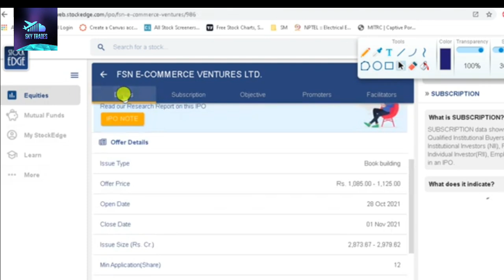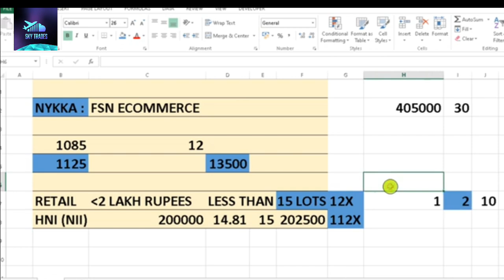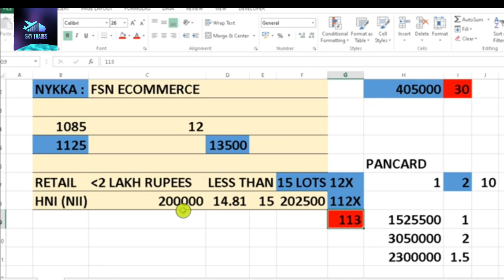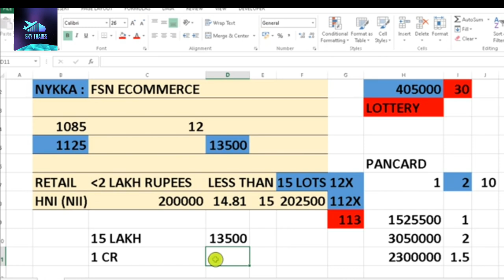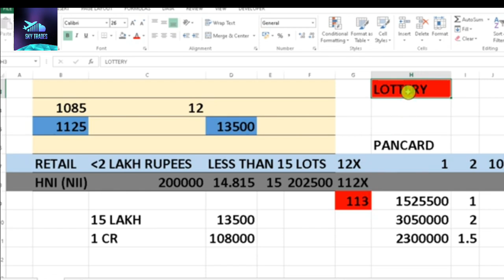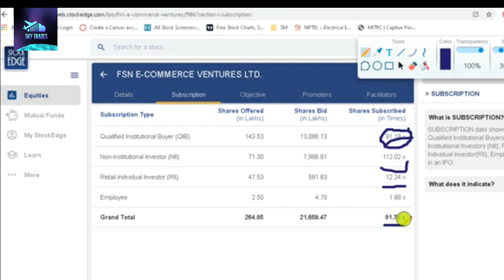IPO Allotment Chance | IPO Allotment Status